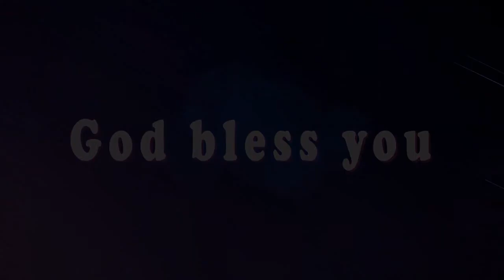నిజమైన నీ కోసం//Phillipians 3-13//Word from the word by Sis UshaSilas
నిజమైన నీ కోసం

(ఫిలిప్పయులకు 3:13)
". అయితే ఒకటి చేయుచున్నాను; వెనుక ఉన్నవి మరచి ముందున్న వాటికొరకై వేగిరపడుచు..."

సంఘములో గొప్ప అపొస్తలులలో పౌలు ఒకరు. అతను కొత్త నిబంధనలో దాదాపు సగం పుస్తకాలు రాశాడు. అతను పండితుడు, వేదాంతవేత్త మరియు బోధకుడు. పౌలు కంటే ఎక్కువగా ప్రభావము చూపినవారు ఎవరూ లేరు. కానీ "నాకు అన్నీ కలిసి రాలేదు, నేను నా శక్తిమేరకు చేశాను, కానీ నేను ఇంకా చేరలేదు" అని ఒప్పుకునే వినయం అతనికి ఉంది.
అహంకారంతో తన బలహీనతలను దాచిపెట్టగలడు. అతను తన లోపాలను కప్పిపుచ్చుకోగలడు, కానీ అతను దుర్బలుడు. అతను నిజమైనవాడు. అలాంటి వ్యక్తిని దేవుడు ప్రోత్సహించాడు. ఆ దుర్బలత్వంలో కూడా శక్తి ఉంది.

చాలా తరచుగా మనము మాస్క్‌లు ధరించడం ద్వారా ప్రజలను ఆకట్టుకోవడానికి ప్రయత్నిస్తాము మరియు మేము ఇది లేదా అది అనే ఆలోచనను కలిగి ఉంటాము.
నీవు నీ కష్టాలను దాచిపెట్టి, నీ బలహీనతలను కప్పిపుచ్చుకుని, నీ ఇమేజ్‌ని నిలబెట్టుకోవడానికి ఒక మార్గంగా వ్యవహరించాల్సి వస్తే, కానీ అది భూటకమైన పని అని నీకు తెలుసు, అది నీ సామర్థ్యం నుండి నిన్ను దూరం చేస్తుంది. కనుక ఆ ముసుగు తీసివేయుము. వాస్తవముగా వుండు. దేవుడు నీవు ఆదర్శవంతునిగా నటించడానికి లేదా భవిష్యత్తులో నీ వెవరివోనని వెతకడం లేదు. ఆయన నిజమైన నీ కోసం, దుర్బలుడవైన నీ కోసం చూస్తున్నారు.

ఈ విధంగా ప్రార్థనచేద్దామా: తండ్రీ, నా కష్టాలు, నా సందేహాలు, నా బలహీనతలు మరియు నా భయాల గురించి నిజాయితీగా ఉండటానికి మీరు నిజమైన నా కోసం చూస్తున్నందుకు వందనములు. నేను దుర్బలుడిగా నున్న  నన్ను, నన్నుగా ప్రేమిస్తున్నందుకు మీకు వందనములు. నేను దాచడానికి ఏమీ లేదు. నన్ను తయారు చేయండి, నన్ను మలచండి మరియు నన్ను మార్చండి యేసు నామంలో ప్రార్ధించుచున్నాను తండ్రి ! ఆమెన్.